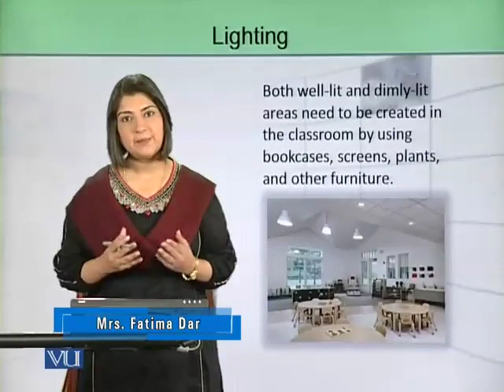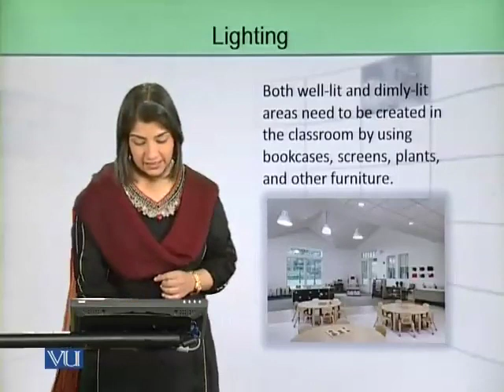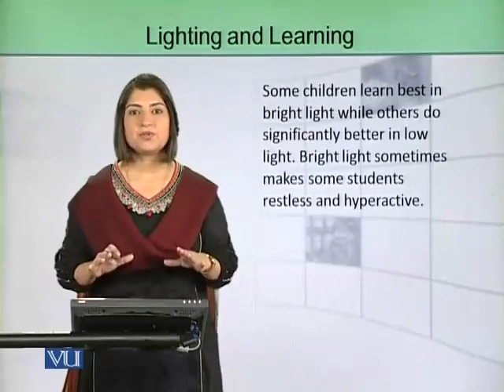EDUA305_Topic077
Appropriate lighting in the classroom